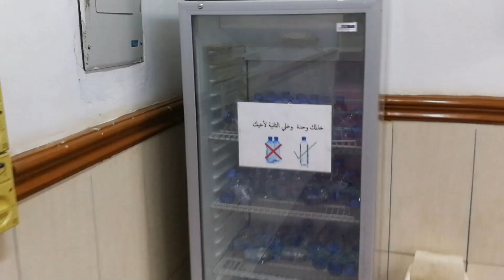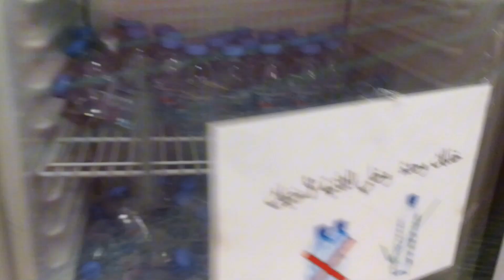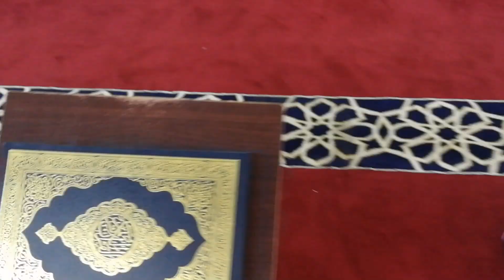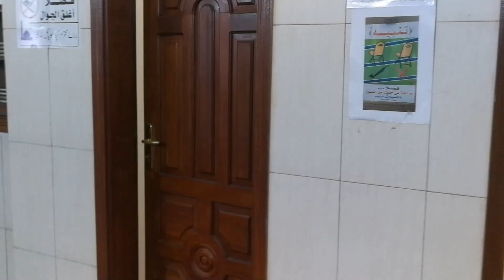মহিলারা ও জামাতে নামাজ পরে ||🇸🇦সৌদি আরবে মসজিদে বিশেষ কিছু ব্যাবস্থা🇸🇦